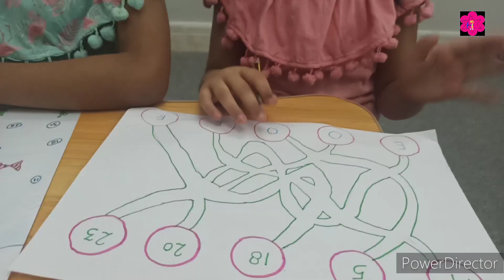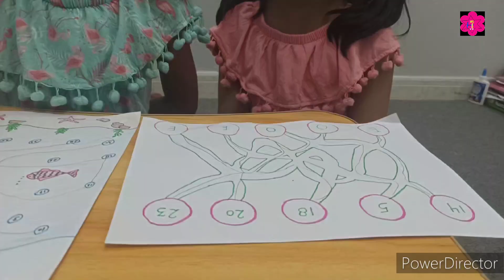How to teach Odd & Even Numbers to preschoolers | Part 2 | Even and Odd Numbers- Maths Activities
In this video Kanzah and muntaha are learning about odd and numbers through the funny games. They both accept the flip the bottle challenge and play and  learn about even & odd numbers concepts.

CR Blends Sound | Phonics Blends - cr | CR Blend Practice | Learn to Read | Twintalestv

In this video I teach cr blends words . How to read cr words . When c and r together the sound is different.

Your queries -:

How to teach even and odd numbers
How to teach even and odd numbers first grade
How to teach even and odd numbers to grade 2
How to teach even and odd numbers to kindergarten
How do you teach odd and even numbers in a fun way?
How do you introduce odd and even numbers?
What is the concept of odd and even numbers in Montessori
Activities on odd and even numbers for grade 3
Odd and even numbers activities for kindergarten
Odd and even numbers activities grade 1
Odd and even numbers activities for grade 2
Worksheet on odd n even numbers
Worksheets
TLM
EVs worksheets
Science worksheets